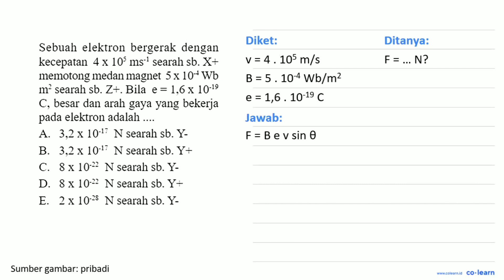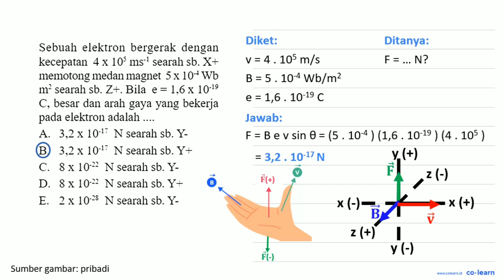elektron bergerak dengan Sebuah kecepatan 4x 105 ms-! searah sb X+ memotong medan magnet 5x 104Wb...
elektron bergerak dengan Sebuah kecepatan 4x 105 ms-! searah sb X+ memotong medan magnet 5x 104Wb m? searah sb. Z+. Bila e = 1,6x 10-19 C, besar dan arah gaya yang bekerja pada elektron adalah 3,2 x 10-17 A. N searah sb. Y 3,2 X 10-17 B N searah sb. Y+ 8 X 10-22 C. N searah sb. Y 8 X 10-22 D. N searah sb. Y+ 2 X 10-z8 E. N searah sb. Y

Topik atau Materi: Gaya Magnetik - Medan Magnet - Elektromagnetik - Fisika Kelas 12 SMA -

Sumber Soal: Fisika untuk SMA Kelas 12, SHD, 2009 , Pusat Perbukuan Departemen Pendidikan Nasional

00:00 : Bedah Soal
01:00 : Konsep, rumus dan pengertian Gaya Magnetik
01:18 : Langkah penyelesaian soal
00:58 : Jawaban akhir
01:28 : Penutup